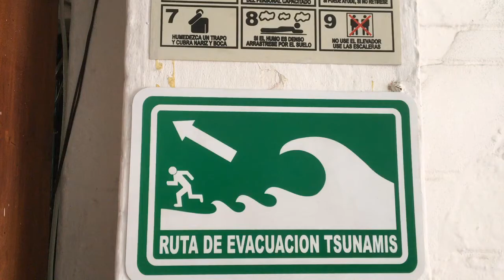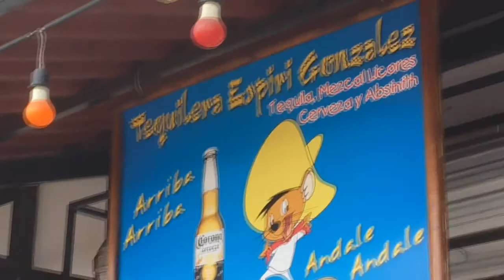¡SURFEANDO EN SAYULITA! Primer día en Puerto Vallarta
Nuestras vacaciones en Puerto Vallarta :D